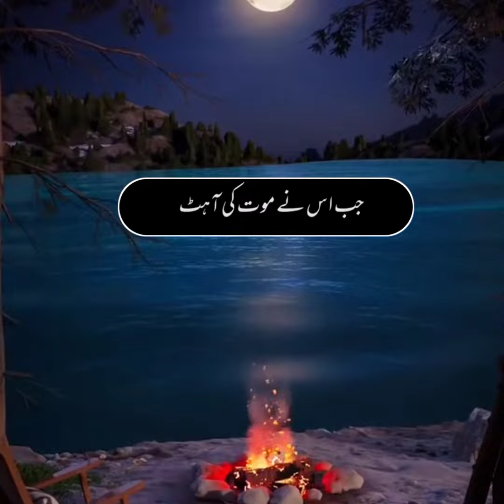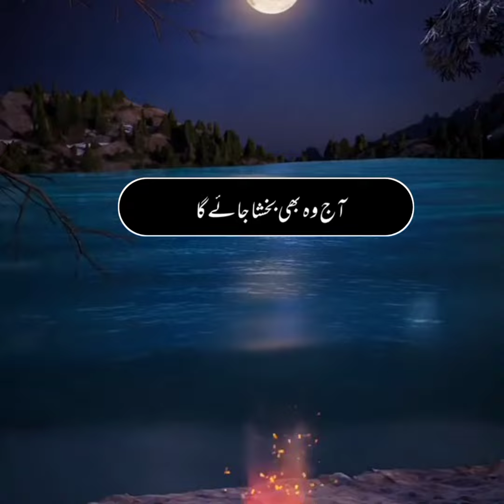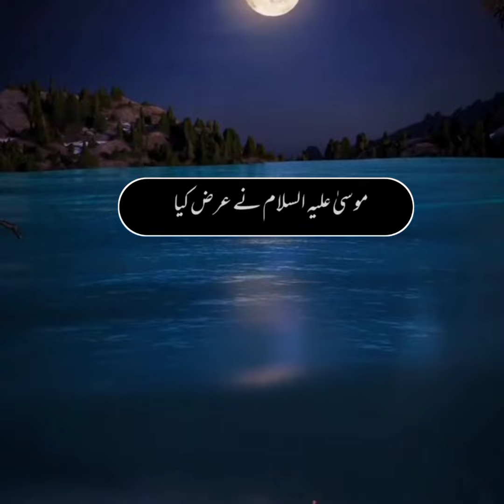Molana Tariq jameel bayan isalmic videos ❣️islamic